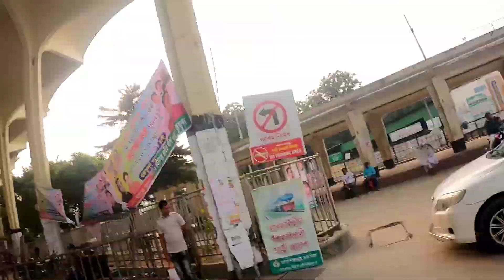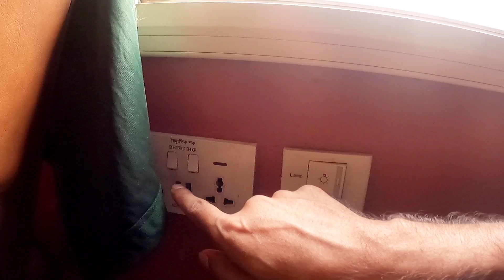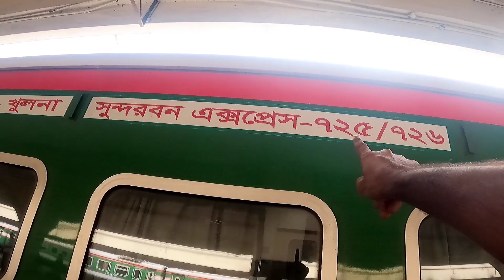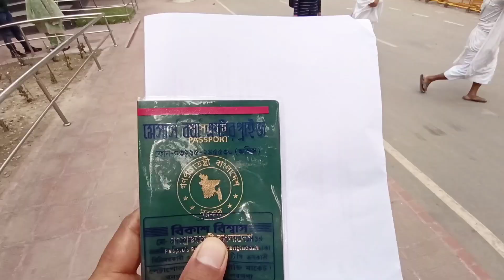পদ্মা সেতু দিয়ে ৫৭০ টাকায় কলকাতা যাই || Dhaka To Kolkata 570 Taka || কলকাতা ভ্রমণ 🇮🇳🇧🇩